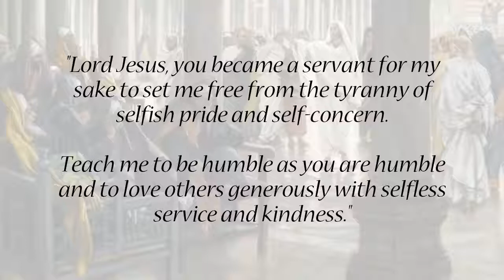Saturday (August 26): "Whoever humbles oneself will be exalted"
Daily Quote from the early church fathers: God is our father and teacher, by Jerome (347-420 AD)

"No one should be called teacher or father except God the Father and our Lord Jesus Christ. He alone is the Father, because all things are from him. He alone is the teacher, because through him are made all things and through him all things are reconciled to God. But one might ask, 'Is it against this precept when the apostle calls himself the teacher of the Gentiles? Or when, as in colloquial speech widely found in the monasteries of Egypt and Palestine, they call each other Father?' Remember this distinction. It is one thing to be a father or a teacher by nature, another to be so by generosity. For when we call a man father and reserve the honor of his age, we may thereby be failing to honor the Author of our own lives. One is rightly called a teacher only from his association with the true Teacher. I repeat: The fact that we have one God and one Son of God through nature does not prevent others from being understood as sons of God by adoption. Similarly this does not make the terms father and teacher useless or prevent others from being called father." (excerpt from COMMENTARY ON MATTHEW).